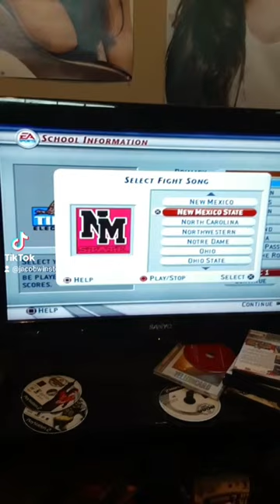New Mexico State Aggies fight song ncaa football 2003 tiktok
this is the New Mexico State university fight song from NCAA football 2003 on tik tok